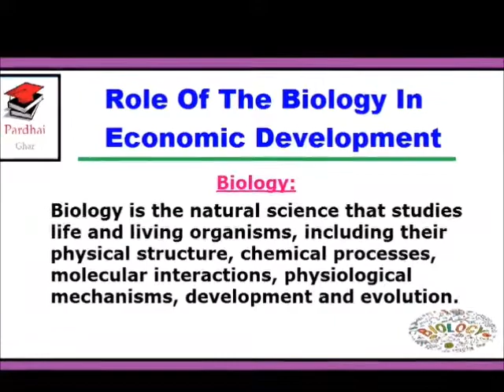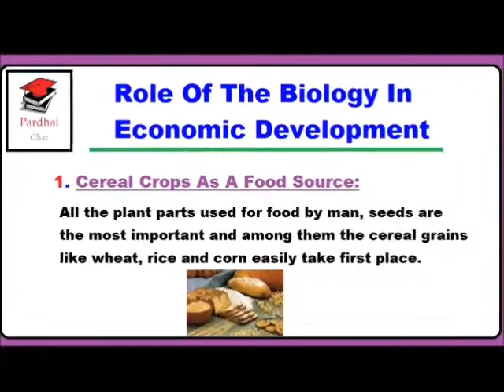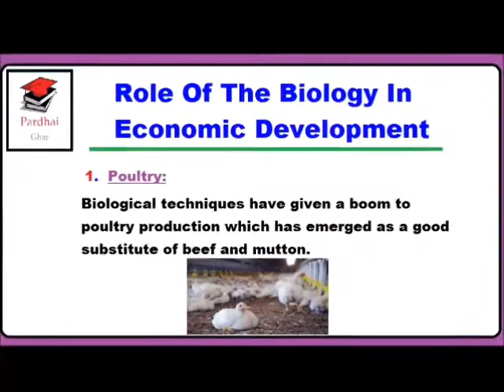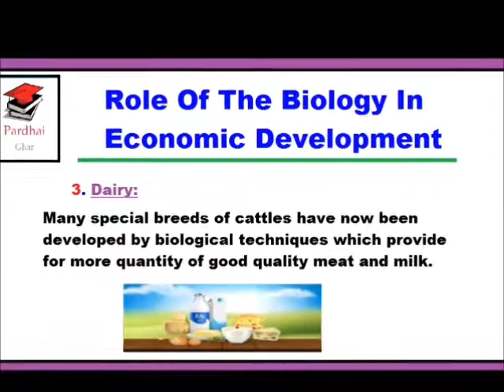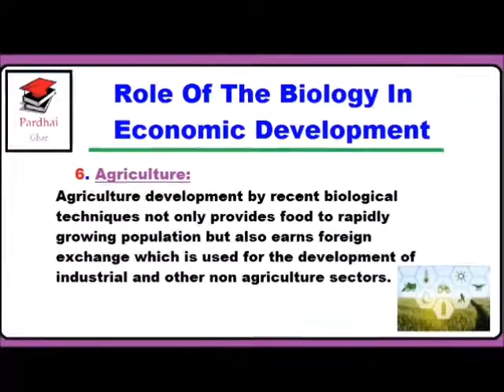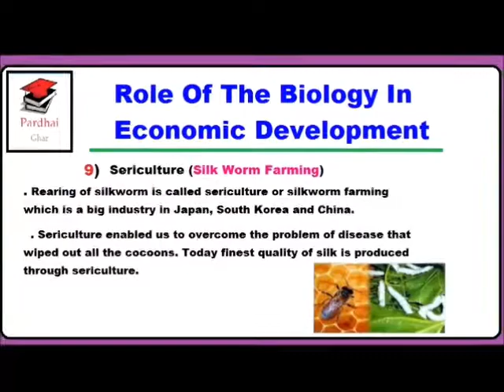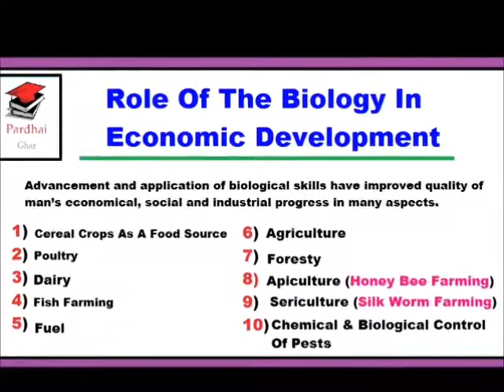Role Of The Biology In Economic Development - Biology Topic - Pardhai Ghar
In this video we will discuss about the advancement and application of biological skills have improved quality of man’s economical, social and industrial progress in many aspects.

Our main purpose is to improve education in Pakistan.